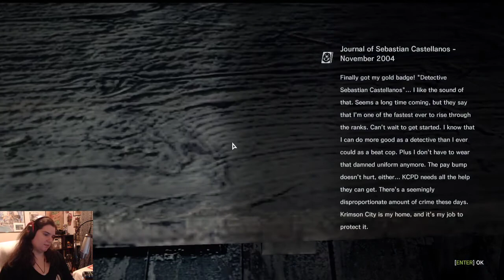Let's Play - The Evil Within [Blind] (Part 2)